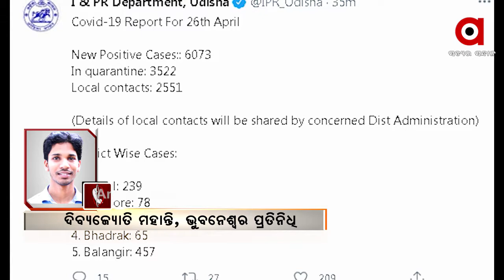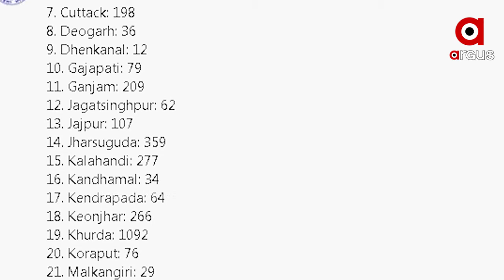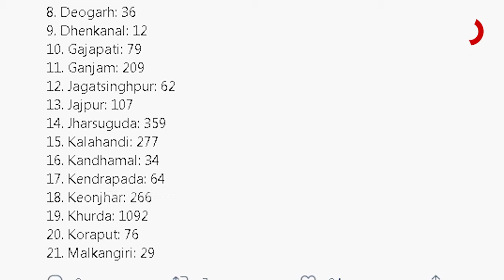ଆଜି ରାଜ୍ୟରେ 6073 ପଜିଟିଭ୍ ଚିହ୍ନଟ ହୋଇଛନ୍ତି ...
ଆଜି ରାଜ୍ୟରେ 6073 ପଜିଟିଭ୍ ଚିହ୍ନଟ ହୋଇଛନ୍ତି । ସେମାନଙ୍କ ମଧ୍ୟରୁ କ୍ୱାରେଣ୍ଟାଇନରୁ 3522, ଲୋକାଲ୍ କେସ୍ ରହିଛି 2551 । ଖୋର୍ଦ୍ଧାରୁ ସର୍ବାଧିକ 1092 ଆକ୍ରାନ୍ତ ଚିହ୍ନଟ ...